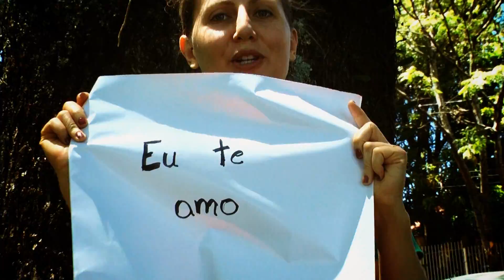clip de rua.flv